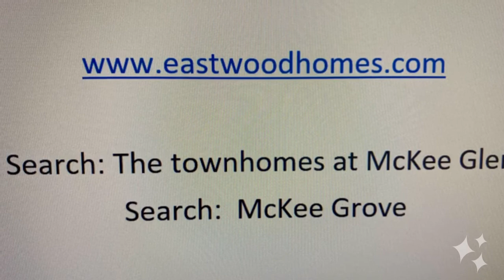Join our VIP List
The Townhomes at McKee Glen and McKee Grove